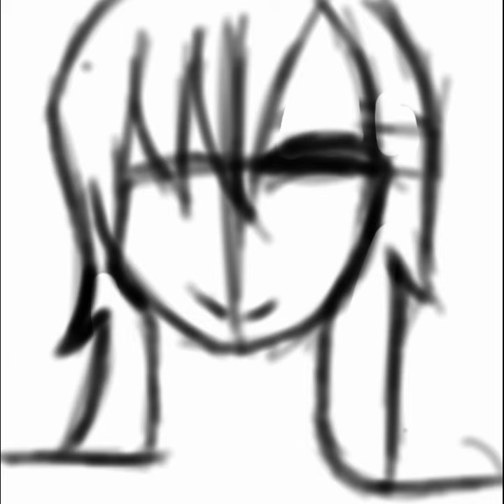Bun bun speedpaint